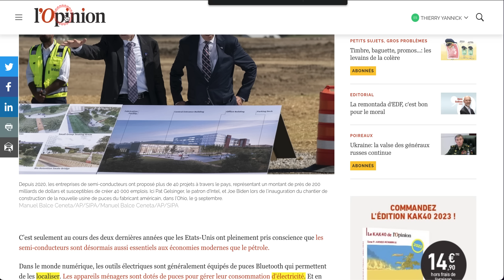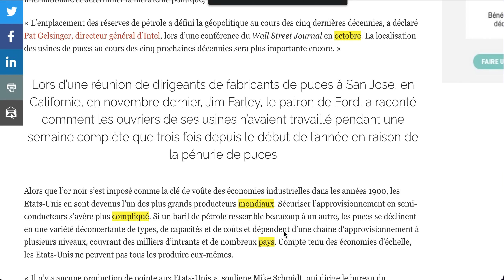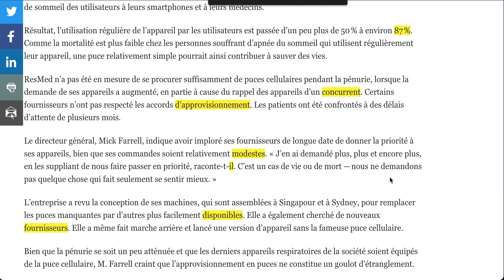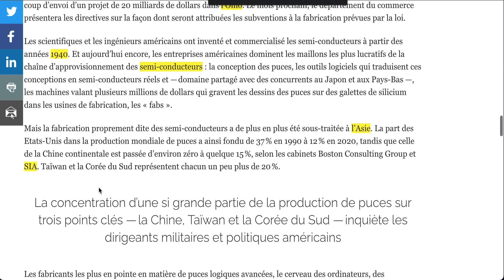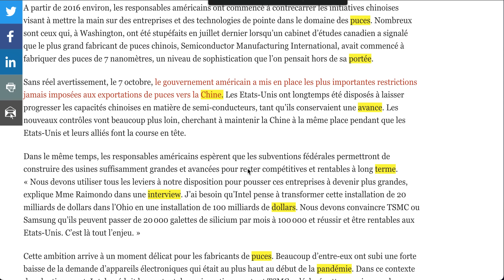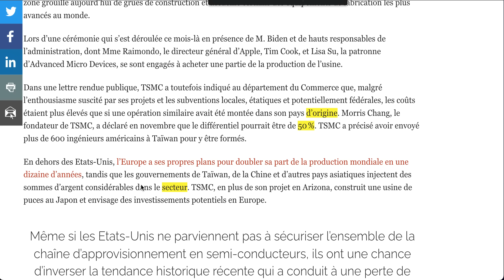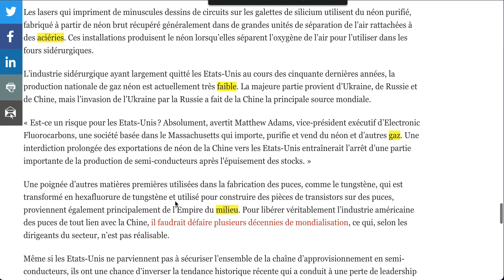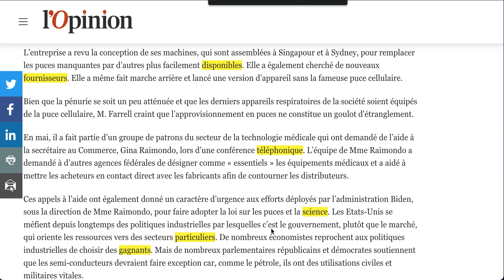la guerre des semi-conducteurs ne fait que commencer !